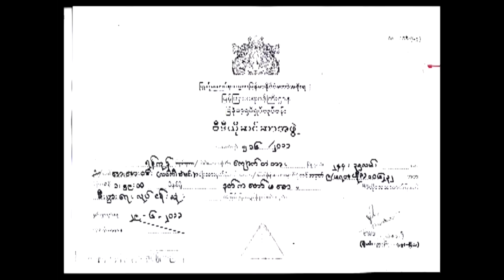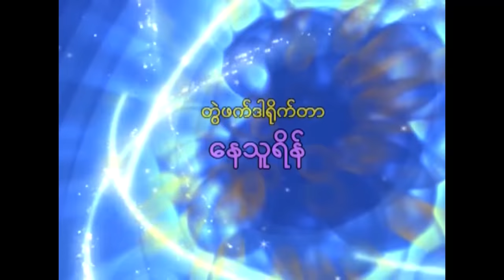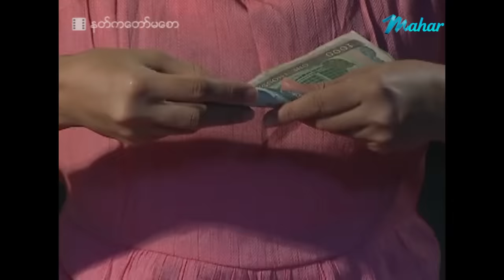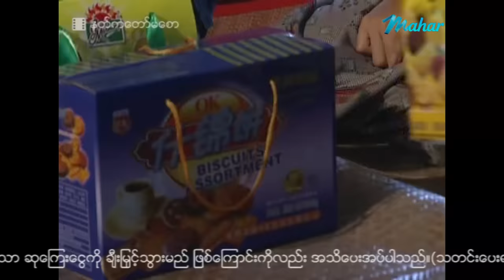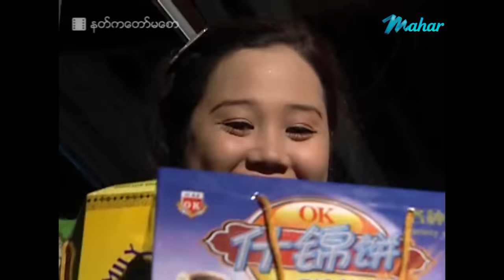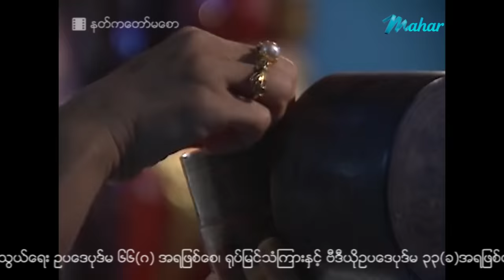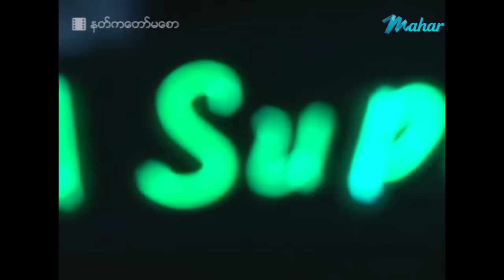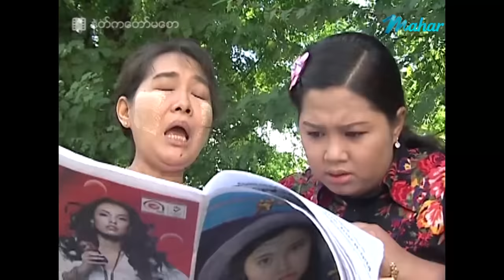မြန်မာဇာတ်ကား - နတ်ကတော်မစော - မော့စ် ၊ မို့မို့မြင့်အောင် ၊ ပွင့်နဒီမောင် ၊ ကြည်လဲ့လဲ့ဦး - Drama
ျမန္မာဇာတ္ကား - နတ္ကေတာ္မေစာ - ေမာ့စ္ ၊ မို႔မို႔ျမင့္ေအာင္ ၊ ပြင့္နဒီေမာင္ ၊ ၾကည္လဲ့လဲ့ဦး - Myanmar Movies
မြန်မာဗီဒီယို မြန်မာဇာတ်ကားများကို ရုပ်သံကြည်လင် HD Quality ဖြင့်
နေ့စဉ်တင်ဆက်ပေးနေပါသည်။

Presenting daily.

မဟာ အပလီကေးရှင်းကို ဖုန်းမှာ install လုပ်ပြီး
မြန်မာဇာတ်ကားသစ်များစွာကို ကြည့်ရှုနိုင်ပါတယ်။
မြန်မာဇာတ်ကားသစ်များစွာကို ကြည့်ရှုနိုင်ပါတယ်။

Myanmar Video - Nat Ka Taw Ma Saw - Moue , Moh Moh Myint Aung , Pwint Nadi Maung , Kyi Liae Liae Oo - Love ၊ Drama ၊ Romance